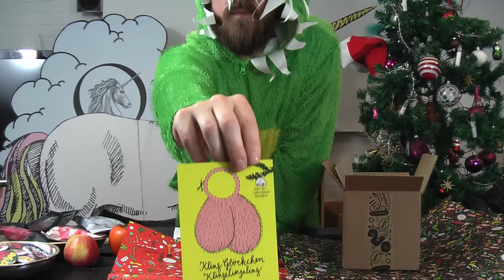HAUL - Christmas Special - Unboxing - Brüste, Eier und Vagina Sticker???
Wir haben auf Youtube gesehen das UNBOXING ein echtes Ding ist.
Philip hat natürlich sofort gesagt: das können wir auch und da ist es auch schon, unser erstes UNBOXING VIDEO!
Wir haben uns das Christmas Special vorgenommen und ich muss sagen selbst mir hilft es das Video zu gucken, so sieht man wenigstens mal wie viel Arbeit die ganzen Design Elfen und einhörner da hineingesteckt haben.
Unfassbar wie viel Zeug da drin ist!
Habt Ihr Tipps und Ideen?
Wollt Ihr eins haben? Wollt Ihr die Jungs was fragen?
Schreibt uns in die Kommentare und liked unseren Kanal, das Nächste Video wird was mit Nageln zu tun haben, stay put!

Mit dem Code youtubebaby bekommt Ihr 15% und Porto freien Versand!